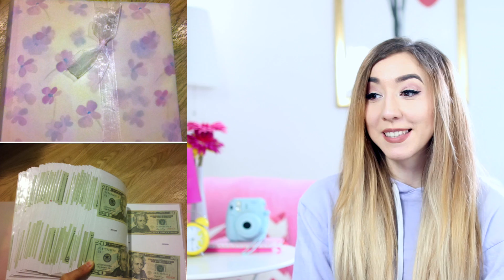Versuche bei OMAS Geschenke nicht zu LACHEN....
Heute reagiere ich im Video auf die lustigsten & verrücktesten Geschenke von Oma. Manche Großmütter schenken so komische Dinge, dass es wieder süß ist.

♡ ♡♡♡ ♡♡♡ MEHR INFO ♡ ♡♡♡♡♡ ♡♡♡

Musical.ly: @RebekahWing

Mein Shirt ist von Asos.